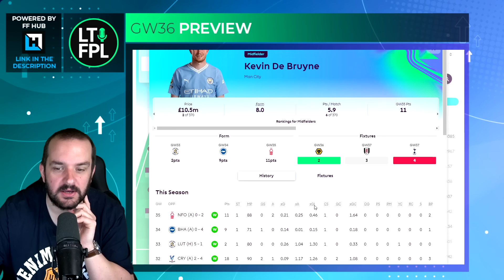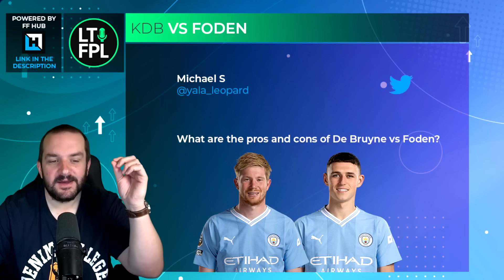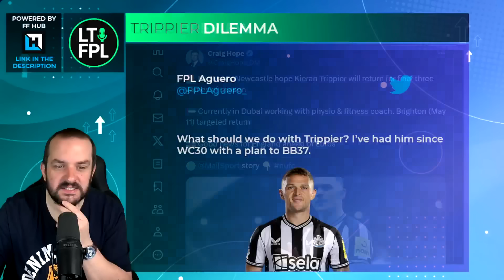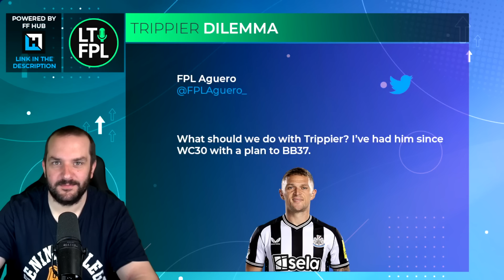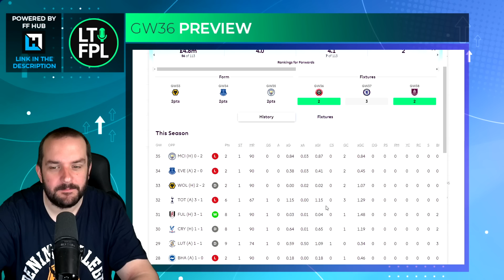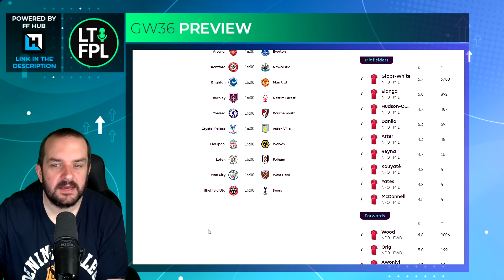FPL GAMEWEEK 36 PREVIEW | FANTASY PREMIER LEAGUE 2023/24 TIPS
In this video I preview FPL Gameweek 36. My thoughts and opinions on the latest news and info, as well as answering your questions.
Join the Let's Talk FPL League:

Previous FPL Finishes:

2022/24 - 35,711
2021/22 - 9,975
2020/21 - 1,294
2019/20 - 162,555
2018/19 - 12,731
2017/18 - 21,436
2016/17 - 4,935
2015/16 - 92,554
2014/15 - 8,492
2013/14 - 104,345
2012/13 - 15,557
2011/12 - 10,463
2010/11 - 20,698

00:00 Intro
00:18 Ederson latest
02:03 De Bruyne vs Foden
04:31 Selling a DGW37 Player
06:24 Differential attackers
11:12 What to do with Trippier
13:37 Hits for BB37
15:41 Punts for FH37